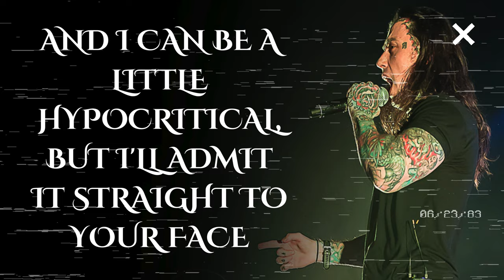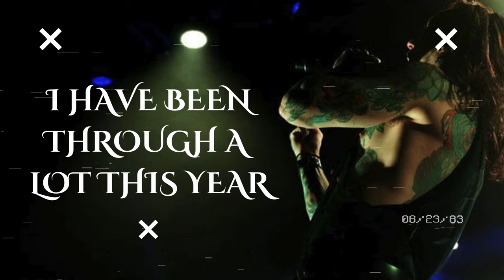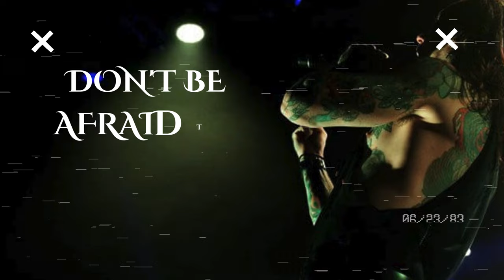Falling In Reverse - Prequel [Music Lyrics] By Trend Boss